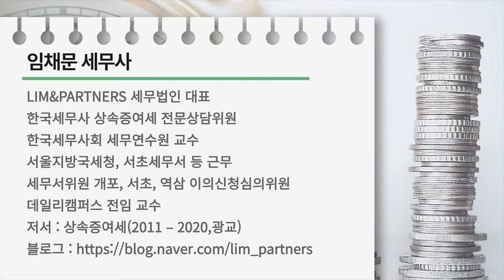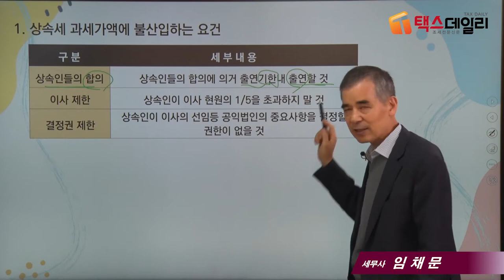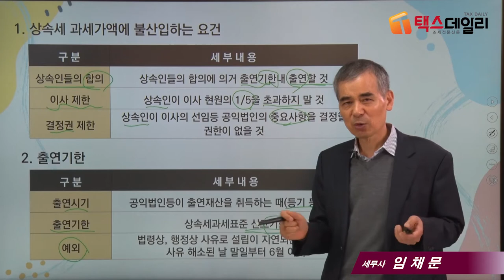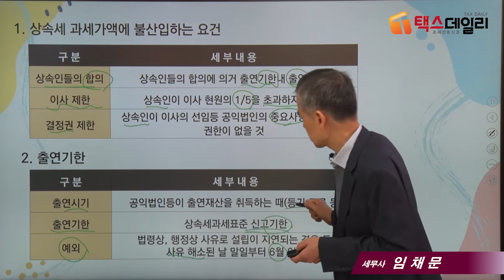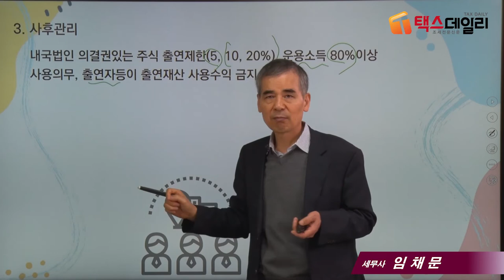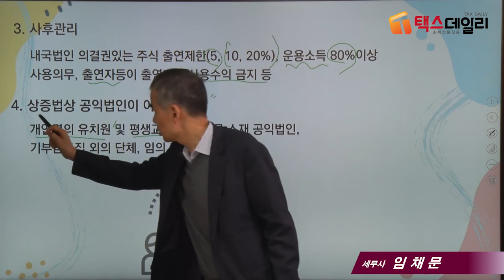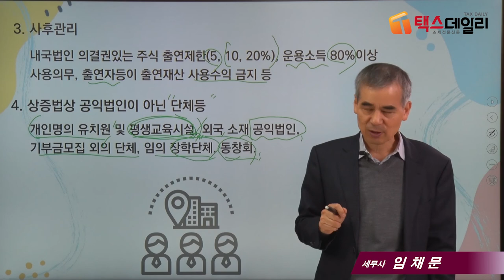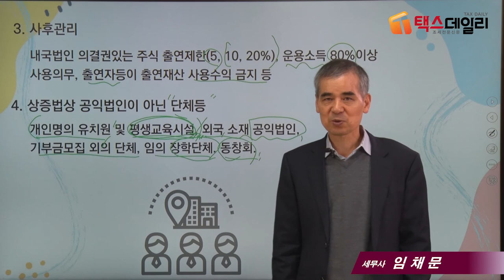[상속세 절세 포인트]23_상속재산을 공익법인에 출연하는 방법 / 임채문 세무사